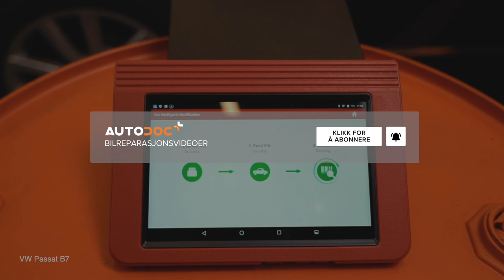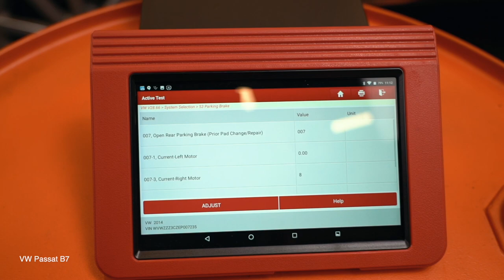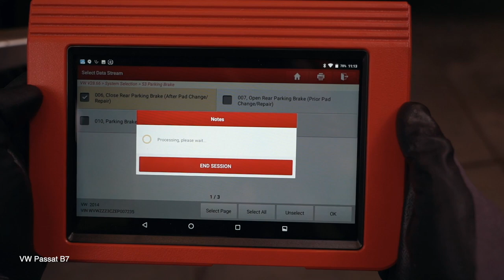Hvordan bytte bak bremseklosser der på VW PASSAT B7 Sedan [AUTODOC-VIDEOLEKSJONER]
Hvordan bytte bak bremseklosser på VOLKSWAGEN PASSAT 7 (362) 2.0 Sedan 2010–2014 [AUTODOC-VIDEOLEKSJONER]

Bremseklosser til kjøretøyet AUDI A3 Schrägheck (8P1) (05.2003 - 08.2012) / SEAT Leon II Schrägheck (1P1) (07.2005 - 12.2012) / SKODA Octavia II Combi (1Z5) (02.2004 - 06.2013) / VW Jetta Mk6 (162, 163, AV3, AV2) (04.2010 - ...) bør som regel erstattes i én og samme prosedyre. Det er imidlertid noen små forskjeller, på grunn av spesifikke egenskaper ved kjøretøyets design.

0:00 — VW PASSAT B7– bremseklosser: trinn-for-trinn veiledning for utskifting
0:39 — Koble til skanne- og serviceverktøyet.
1:27 — Løsne hjulboltene.
2:14 — Fjern bremseklossene.
3:00 — Installer nye bremseklosser.
3:39 — Installer bremsekaliperen og fest den.
4:30 — Skru inn boltene.
5:15 — Stram tanklokket til bremsevæsken.